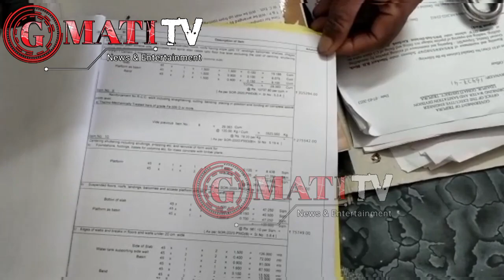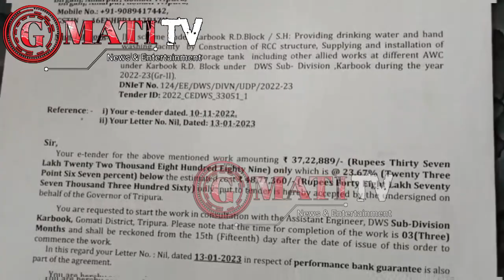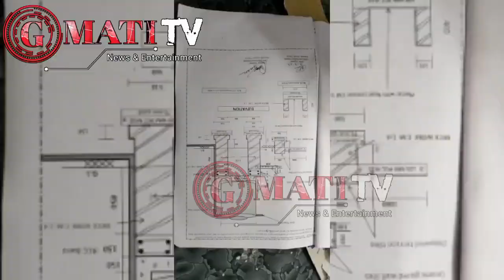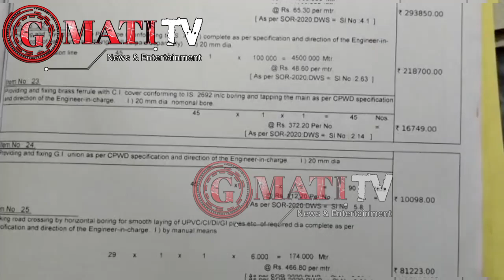Anganwadi ni Rwngnok ni bagwi twi nok sonam mani 2number|| Karbook R/D BLOCK